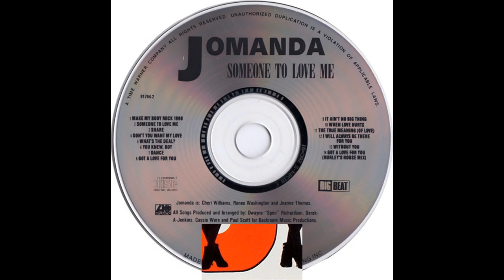Jomanda - Someone To Love Me (Garage House)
Jomanda ‎– Someone To Love Me album was released in 1990. Includes 14 Garage House hits.